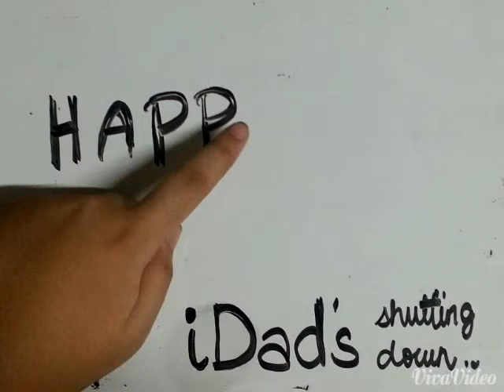Happy Father's Day Papa!!